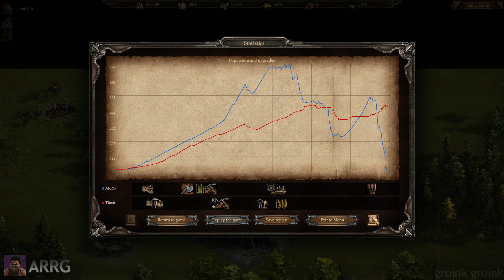Cossacks 3 - #02 1v1, Ptipipi et Jariv s'en vont en guerre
Deux nouvelles parties de Cossacks 3. ARRG gagne t-il tout le temps aux RTS ? On va le découvrir.

Inclus :
- Des blagues incompréhensible, mais c'est pour ça qu'on nous aime
- Le mythe du village secret
- Des explosions partout

Non inclus :
- La moitié des technologies et unités de ce jeu, parce que qui a le temps de faire de l'économie passées les 10 premières minutes ?